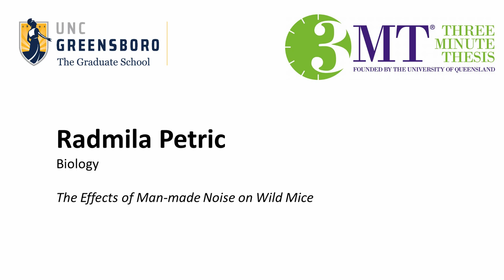2018 Three-Minute Thesis: Radmila Petric, Biology (1st Place & People's Choice Winner)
The 2018 Three Minute Thesis Competition at UNC Greensboro